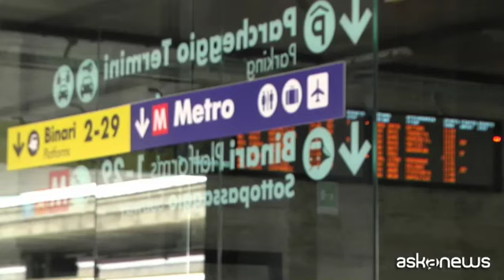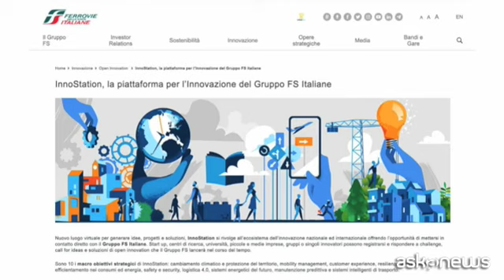Le Fs lanciano call a Pmi e Startup per l'inclusione sociale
Roma, 8 lug. (askanews) - Le Fs chiamano a raccolta le startup per sviluppare processi innovativi per migliorare servizi e modalità di assistenza in un'ottica di integrazione sociale delle persone che vivono in stato di fragilità. E' questo l'obiettivo della nuova Challenge Open Innovation di Fs Italiane, denominata "Tutte le strade partono da Roma", nata con il supporto di Lventure e la partecipazione di Joule la scuola di Eni per l'impresa, Elis e Binario95, insieme all'Osservatorio Nazionale della Solidarietà nelle stazioni italiane.
Pmi e startup candidate potranno presentare soluzioni per migliorare l'assistenza e l'integrazione sociale delle persone in stato di fragilità, in particolare per quelle che si trovano negli spazi delle stazioni ferroviarie di Termini e Tiburtina di Roma.
Un progetto importante per le Fs come conferma Franco Stivali, head of Innovation del gruppo Fs: "Per noi questa è una call molto importante. Invitare le startup, le piccole e medie imprese innovative a dare un loro contributo a quello che è uno dei problemi evidenti della vita in città, cioè l'emarginazione sociale e l'intervento che noi chiediamo non è di carattere, chiamiamolo così, di soccorso, perché su questo ferrovie dello Stato fa già tantissime cose e molte iniziative. Quello che noi chiediamo è proprio un apporto innovativo, cioè delle idee, qualche idea che possa contribuire a ridurre questo fenomeno e ad aiutare una vita più inclusiva nelle città. Quindi è una sfida particolare, un po' più difficile di quelle che di solito vengono proposte, però se non siamo noi che ci prendiamo l'onere delle sfide difficili, chi meglio di noi".
La call offre interessanti opportunità per le startup e Pmi che parteciperanno come prosegue Stivali: "per le startup l'opportunità è importante perché significa entrare in contatto con un grande gruppo come quello di Ferrovie dello Stato che ha un contenuto di tecnologia molto importante, ha un contenuto di attività molto importante, di contatto con la popolazione, di contatto con quelli che sono i problemi e le situazioni reali. Quindi è un momento di crescita, sia in termini proprio di impresa, sia in termini di conoscenza e di tecnologia che poi renderemo disponibili a tutti".
Del resto, la sostenibilità sociale è un tema da sempre all'attenzione del gruppo Fs, come conferma Paola Longobardo, responsabile people care del gruppo: "è stata da sempre importante la sostenibilità. Oggi come in passato, assume un'importanza ancora più forte e una connotazione dove la parte di impegno sociale pro comunità che ruotano attorno alle nostre stazioni è uno degli elementi determinanti in cui lavoriamo. lavoriamo da 20 anni, abbiamo più di 18 help center che sono diffusi su tutto il territorio nazionale: Nord, Centro e Sud. Il presupposto è che le nostre stazioni sono stazioni di tutti, dei passeggeri, ma anche delle comunità e delle persone anche con delle fragilità che vi trovano riparo e abbiamo un modello di intervento da più di 20 anni che grazie a questi 18 help center forniscono un supporto in termini di primo livello di aiuto, di documenti, di reinserimento delle persone in stato di fragilità nel tessuto sociale, ci permette di dare supporto a circa 15 mila persone l'anno e fare più di 49 mila interventi. Non siamo soli: è il gruppo Ferrovie che mette a disposizione asset e spazi, ma è un modello di intervento che ha in sé una collaborazione fortissima del terzo settore, che hanno competenze, know how e volontari e la parte istituzioni".
Startup e Pmi avranno tempo fino al 20 luglio per partecipare, registrandosi su Innostation, il portale di FS dedicato all'Innovazione.